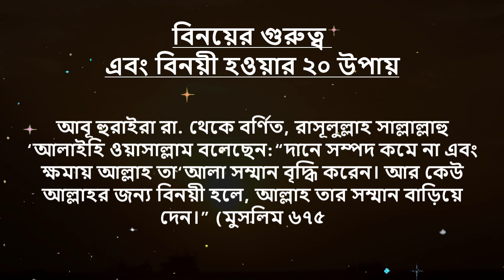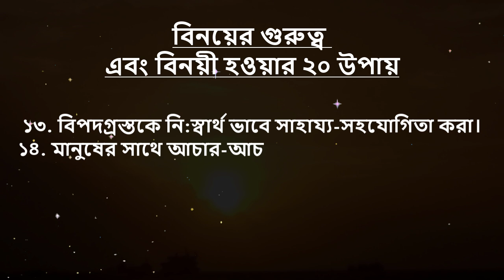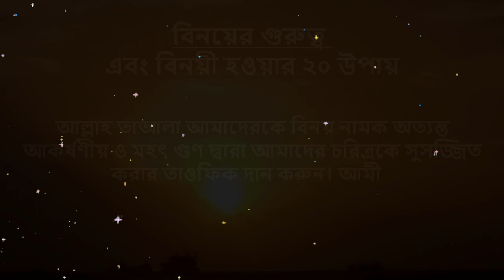বিনয়ের গুরুত্ব এবং বিনয়ী হওয়ার ২০ উপায়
বিনয়ী হওয়ার উপায়

১. অন্তর থেকে অহংকারকে বিদায় জানানো।
২. সত্যকে ও হককে গ্রহণ করা যদিও তা বয়স, জ্ঞান-গরিমা ও পদমর্যাদায় ছোট কোন ব্যক্তির নিকট থেকে পাওয়া যায়।

৩. কাউকে হেয় না করা বা ছোট নজরে না দেখা।
৪. ভুল হলে নি:সঙ্কোচে স্বীকার করা। ভুল স্বীকার করলে মানুষের সম্মান কমে না বরং বৃদ্ধি পায়।

৫. যথাসাধ্য মানুষের উপকার করা এবং এ জন্য তাদের কাছে কৃতজ্ঞতা বা প্রতিদান পাওয়ার আশা না করা।
৬. কেউ উপকার করলে তার কৃতজ্ঞতা স্বীকার করা।

৭. মানুষের সাথে হাসিমুখে কথা বলা।
৮. ধনী-গরিব সবার সাথে মিলমিশ ও উঠবস করা।

৯. নিজের অর্থ-সম্পদ, জ্ঞান-গরিমা, ক্ষমতা, পদমর্যাদা, সৌন্দর্য, পোশাক ইত্যাদির ক্ষেত্রে অন্যের উপর নিজেকে শ্রেষ্ঠ না ভাবা।
১০. কেউ উপকার করলে তার কৃতজ্ঞতা প্রকাশ করা এবং কখনো তা না ভোলা।